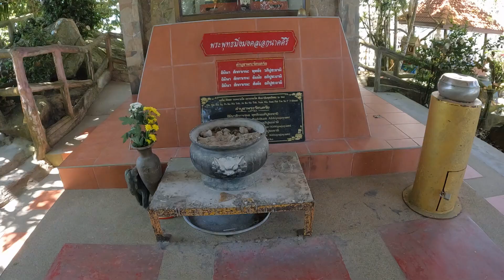Serenity-Big Buddha Phuket, Thailand | Travel Vlog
Join us on a journey to the magnificent Big Buddha temple in Phuket, Thailand, where we explore the stunning views, intricate architecture, and spiritual serenity of this iconic landmark. Follow us as we share our experience and provide helpful tips to make your visit unforgettable. Don't miss out on this breathtaking destination!